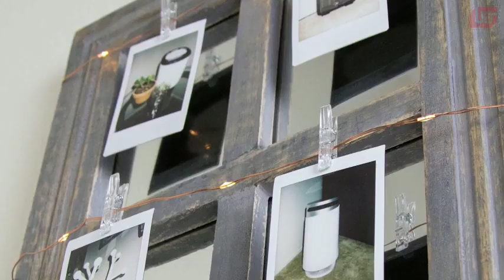11 Super Useful Gadgets Under 100 Available On Amazon,